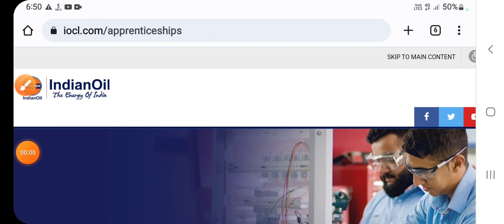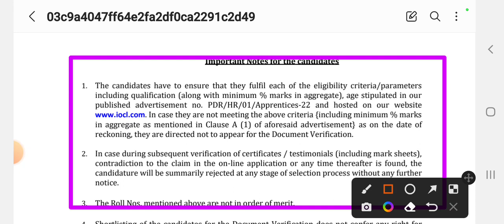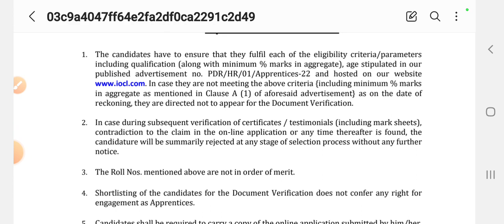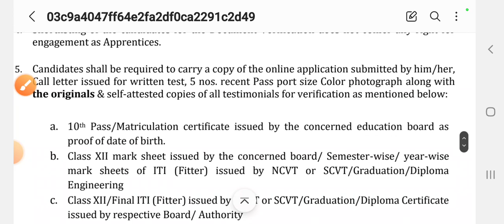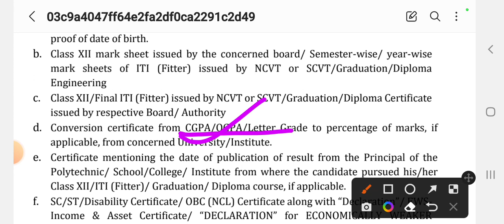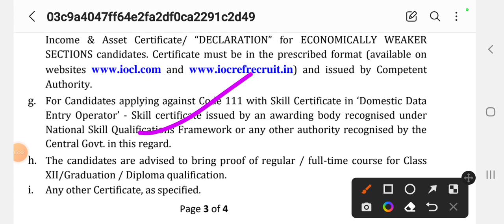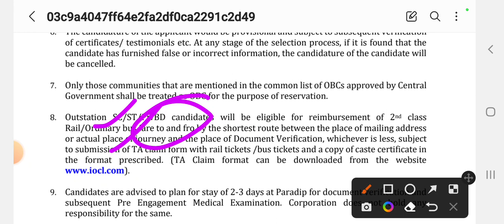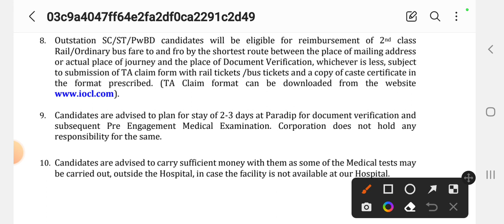IOCL Apprentice Documents Verification||iocl refinery apprentice documents Verification